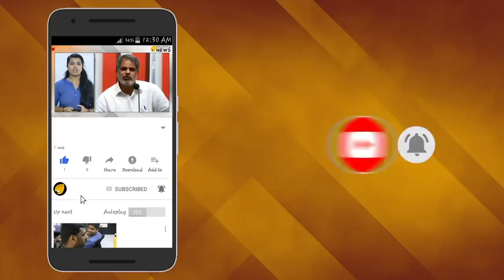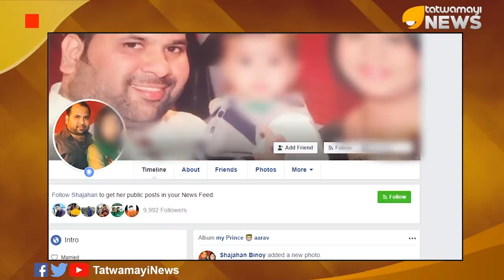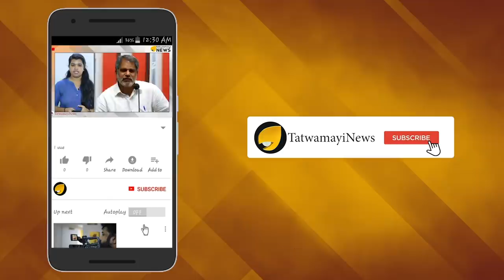പപ്പാ...എപ്പോൾ വരും ? പെട്ടുപോയി ബിനോയ് കോടിയേരി..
ബിനോയ് കോടിയേരിയെ മകൻ ഇപ്പോഴും അന്വേഷിക്കുന്നുവെന്ന ബീഹാറി യുവതിയുടെ ഫേസ്ബുക് പോസ്റ്റ്  വൈറലായി...